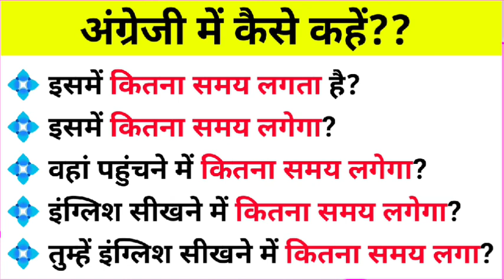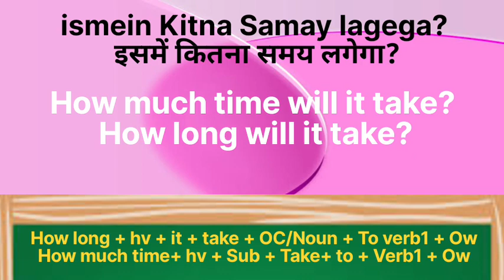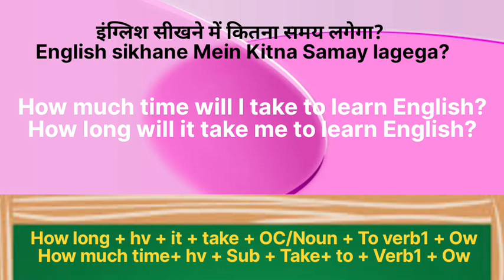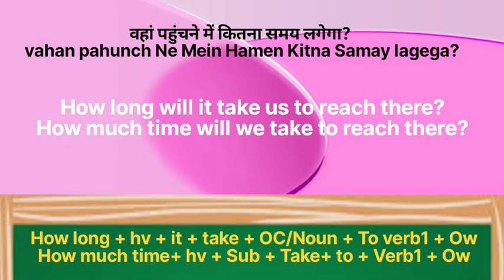Advanced English Structure | Daily Use English Sentences | English Speaking Practice | Learn English